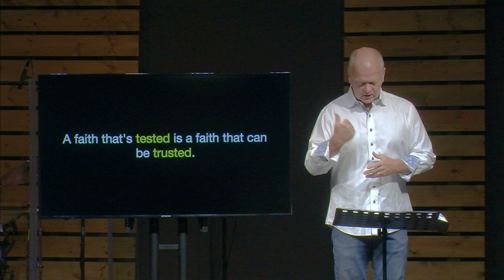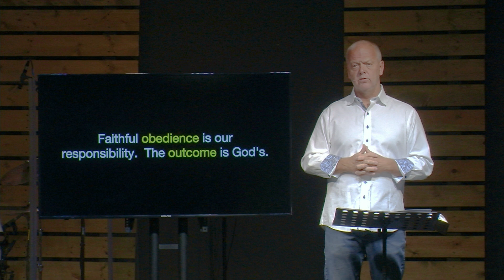Stand, pt. 5 | September 13, 2020